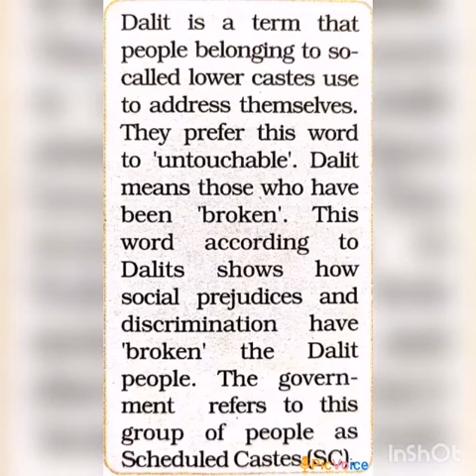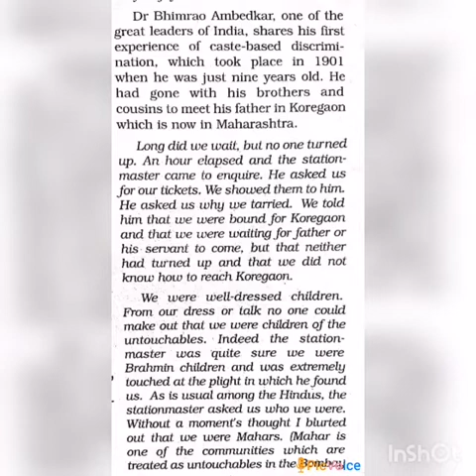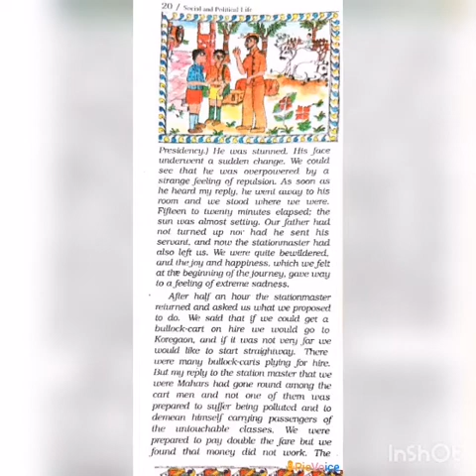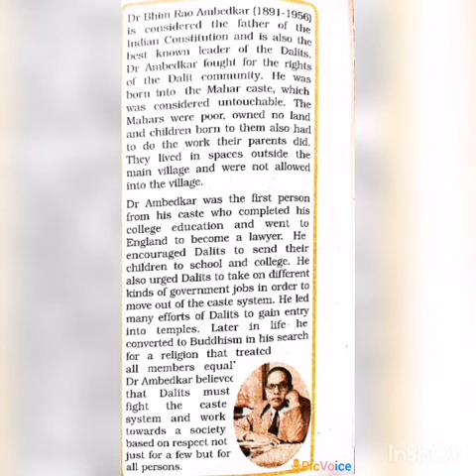SRI PARASAKTHI VIDYALAYA CBSE